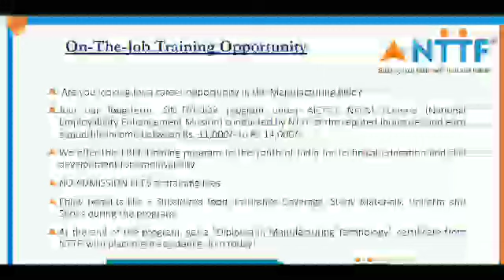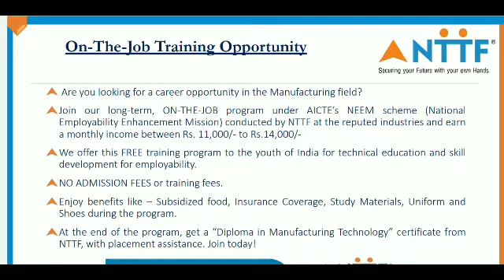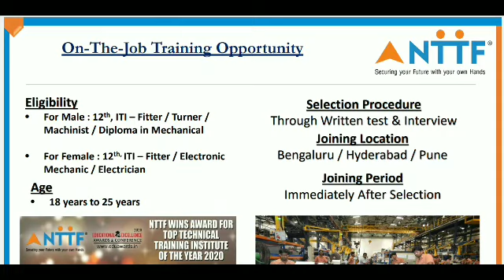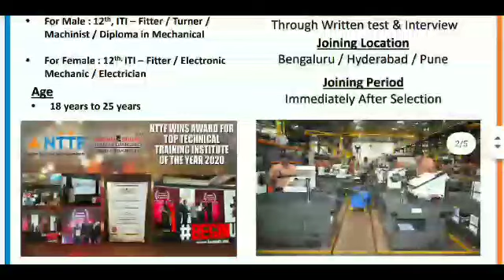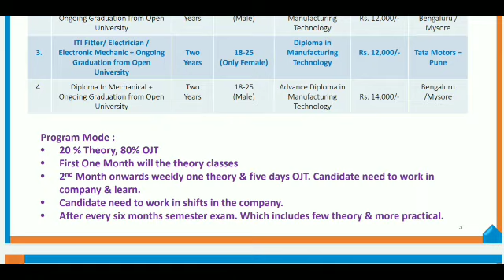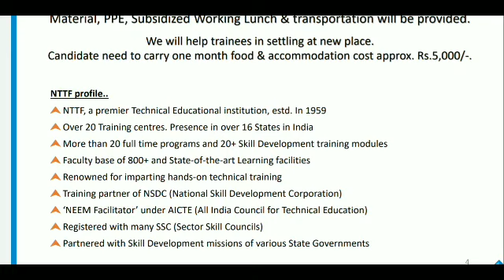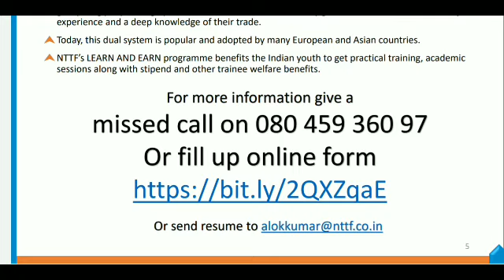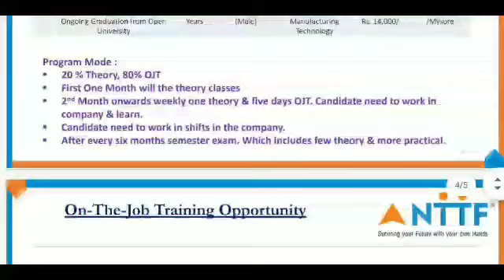NTTF COURSE 2021 / COURSE IN NTTF / JOBS IN PUC HOLDERS / JOBS IN BANGALORE 2021 /